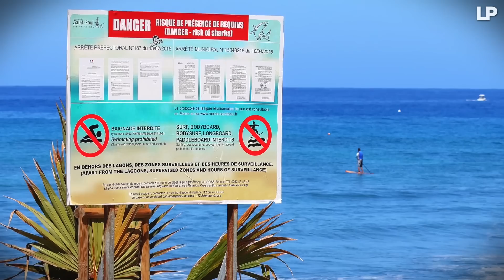10 Most Dangerous Islands in the World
List:
10. Enewetak Atoll (Marshall Islands)
  9. Saba
  8. Miyake-jima, Japan
  7. Ramree Island
  6. Okunoshima
  5. Farallon Island
  4. Bikini Atoll (Marshall Islands)
  3. Reunion Island – Indian Ocean
  2. Ilha de Queimada Grande
  1. North Sentinel Island